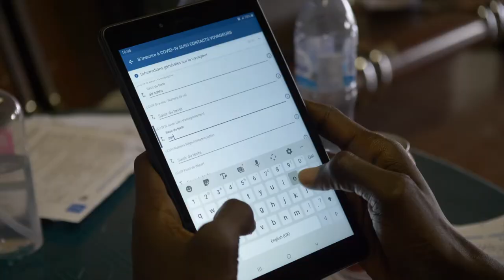IOM Assists New Group of Stranded Guinean Migrants with Voluntary Return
Measures taken to stop the spread of COVID-19, such as the closure of borders, have left thousands stranded.

Thanks to the opening of a humanitarian corridor Guinean migrants stranded in Niger since the beginning of the pandemic have been able to return safely to their country of origin.